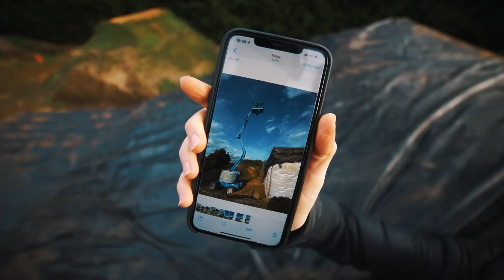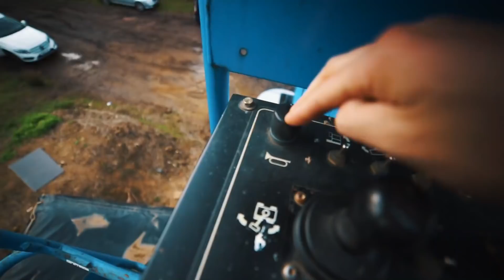DOUBLE BACKFLIPS, DROPS & HUGE SLOPESTLYE MTB JUMPS!!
These are the riding sessions that are never planned, but are always the craziest. I met up with some mad MTB riders and hit my slopestyle compound and airbag for a massive riding trick day. It was sick to see huge BMX tricks as as well as some mountain bike moves that I don't do very often. I even got a 60ft cherry picker in involved to add some spice to the day which got interesting. Dirt jump bikes, bmx's and lots of crashes - what more could you want?